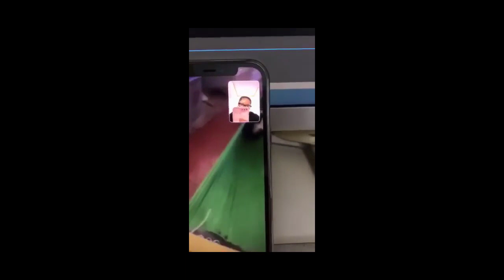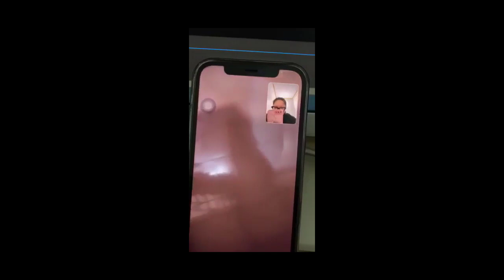Greg Yega et Clarysse ont officiellement rompu ❗ Le couple en pleine crise : 😮❗❗